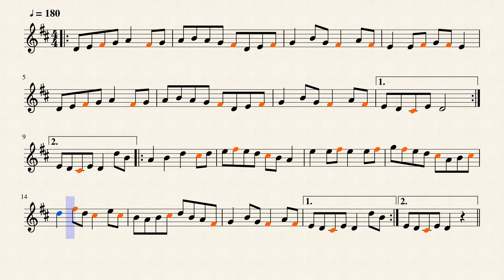Whiskey Before Breakfast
Tabulaturu si můžete stáhnout na MuseScore -
Pak ji můžete převést do PDF, WAV, MP3, MID...
Můžete měnit tempo přehrávání nebo přehrávat jen zvolený úsek; transponovat tabulaturu do jiné tóniny; atd.